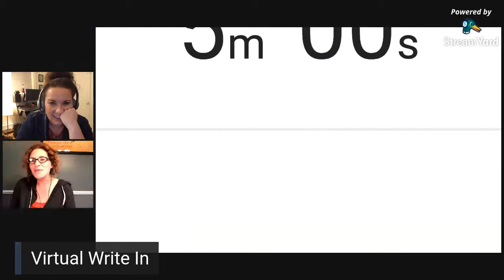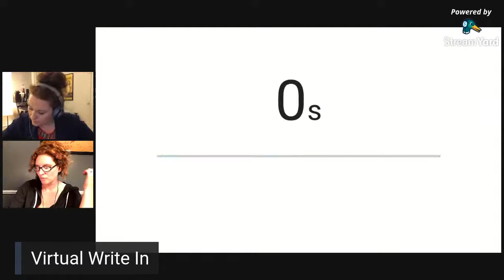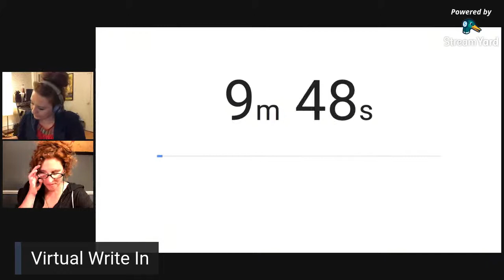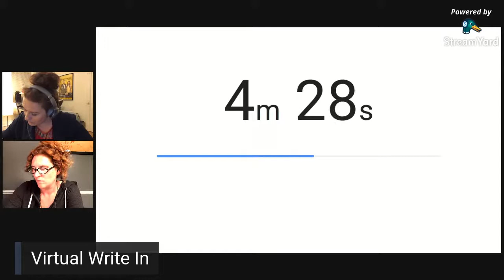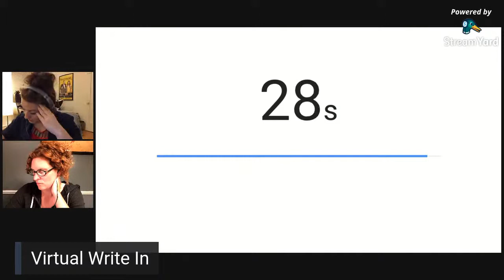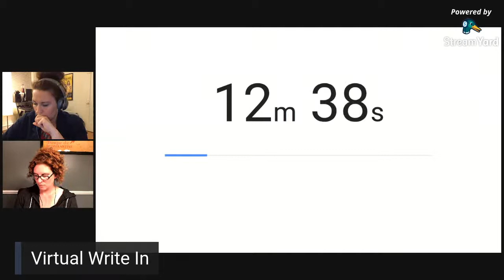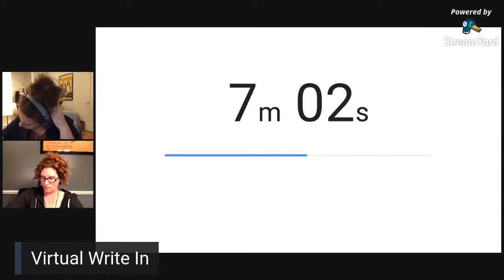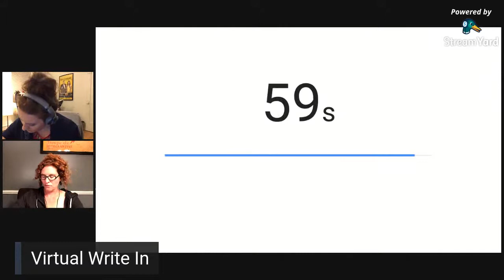COME WRITE WITH US | LIVE WRITE-IN | EVENING EDITION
Join Jen and Kelsie for the launch of their new Stay Home - Stay Writing Weekly Virtual Write-In. We are going back to evening write in, let us know what you think of this new time.

In this hour long (fingers crossed!) livestream Jen and Kelsie share themed writing prompts to help you work on your current project, start something new, or shake you out of a writing slump. Feeling isolated? Us too! Come write, share, and connect with fellow writers.

Kelsie and Jen met as baby theater students at Columbia College Chicago. They worked together on "Not Enough Rope", a one act play by Elaine May about being alone and isolated in a New York apartment. Did they know something??? Jen and Kelsie continued to work on many fabulous (occasionally weird) projects together including The Muffin Basket Cases, Human Oddities and Absurdities, and founding the kates. They love to chat, write, and chat about writing and Shirley Jackson (ok, that's just Jen).

Theme:
Dessert

Writing Prompt #1 - 5 minutes
What is your favorite/ least favorite holiday dessert? (5)

Writing Prompt #2 - 10 minutes
Your character bakes a cake with a secret ingredient inside. What is it? What happens next? (10)

Writing Prompt #3 - 15 minutes
For one day only your character is in charge of running the local bakery. Write about their day. (15)

About: Jennifer Coffeen
Jennifer Coffeen writes historical romance and mystery with The Wild Rose Press and Musa Publishing (Priceless Deception, A Deal with Lord Devlin). She also loves working on short stories, flash fiction, and Live Lit. Her short story "Tooth" was nominated for a 2017 Pushcart Prize. Jennifer is the Festival & Events Director at StoryStudio Chicago, running the StoryStudio Writers Festival since 2018. She's been a writing instructor with StoryStudio Chicago, Windy City RWA, Allen County Public Library, and is part of the Indiana Humanities Writing Workshop Program.

About: Kelsie Huff
Kelsie Huff is a Columbia College Chicago graduate turned stand-up and storyteller. Kelsie performs at clubs all around the Midwest, as well as comedy and fringe festivals around the country. She is a regular guest on WCIU's (CW26) The Jam, ABC’s Windy City LIVE, and WGN radio. Huff has written four solo shows, is a short film and web series producer, screenwriter and voice over actor. Huff is also a fan of frosting and Cheese Whiz.